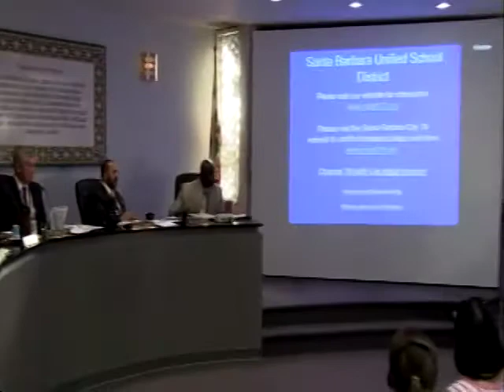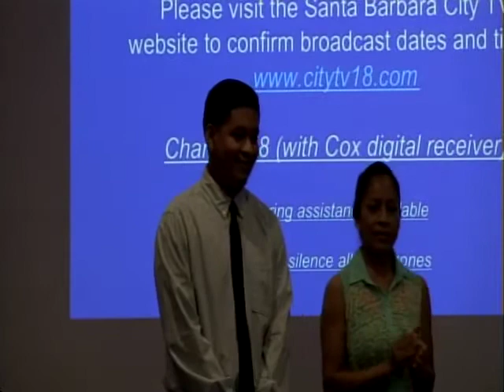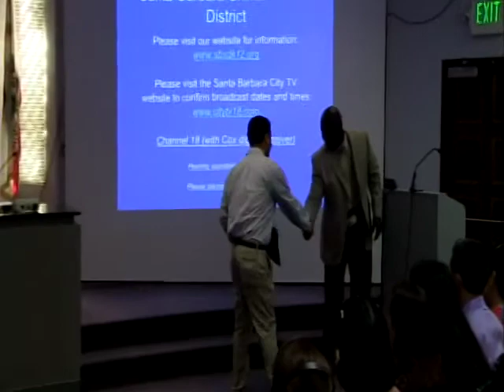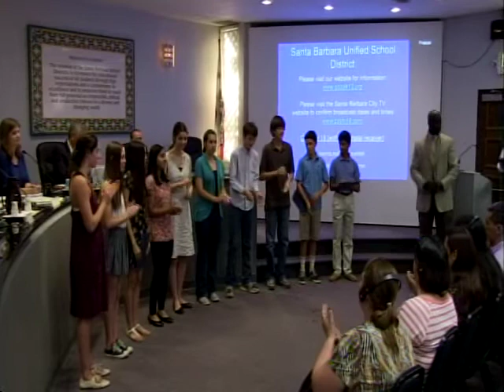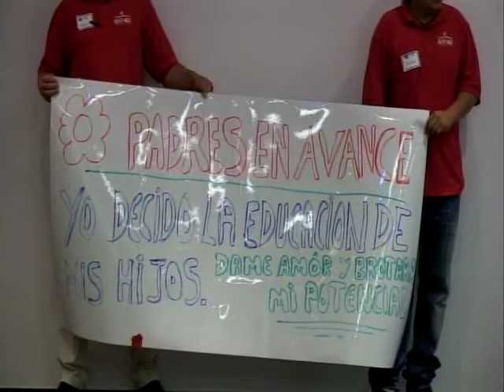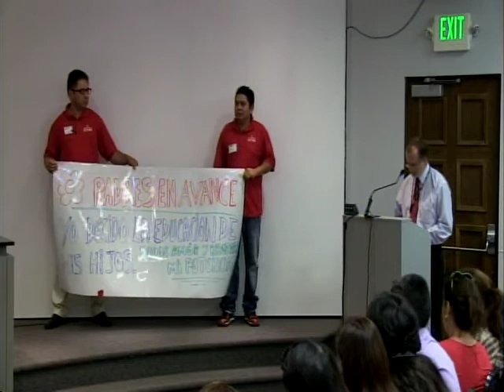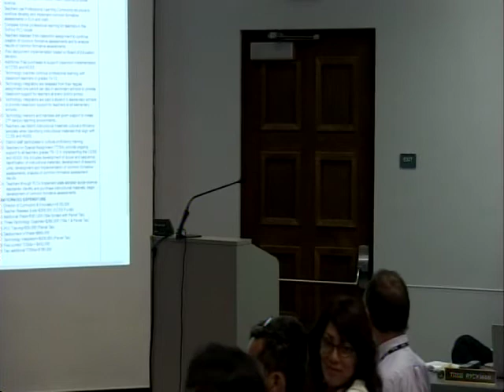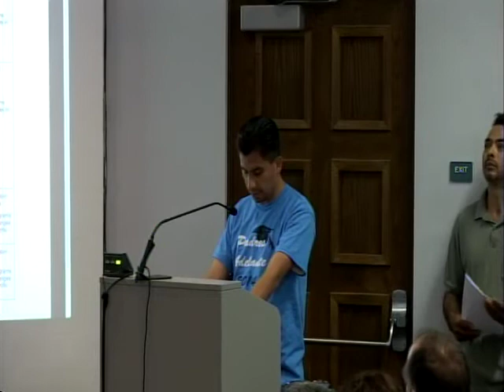Reunión del Consejo de Educación, 13 de mayo de 2014, Distrito Escolar Unificado de Santa Bárbara